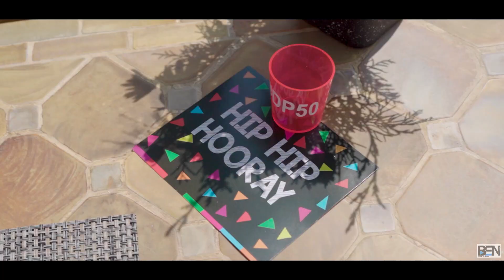DP50 Pool Party | Thilina Ben Photography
Photography - Thilina Ben Photography Events

Live PhotoBooth & Printing - Ben Production